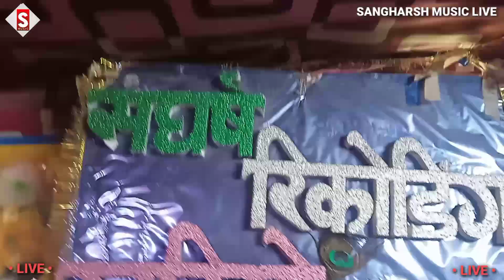Beta_Jatiwad Pichhe Ladatare - बेटा जातिवाद पीछे लड़तारे - Suraj Singh Surya - Live Video 2023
Song - Beta_Jatiwad Pichhe Ladatare
Album - बेटा जातिवाद पीछे लड़तारे
Singer - Suraj Singh Surya
Lyrics - Suraj Singh Surya
 ♪ ♪ Gaana –
 ♪ Wynk –
 ♪ Amazon Music –
♪ Resso –
♪ YT Music -
♪ Hungama –
Comments
Shere